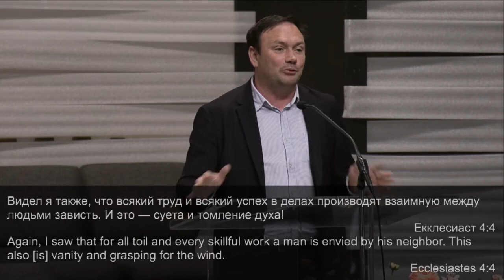Проповедь о зависти - Алекс Петров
Indianola, IA